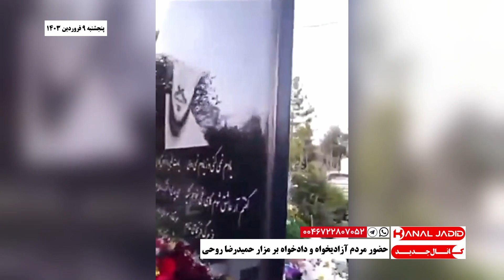حضور مردم آزادیخواه و دادخواه بر مزار حمیدرضا روحی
پنجشنبه ۹ فروردین ۱۴۰۳